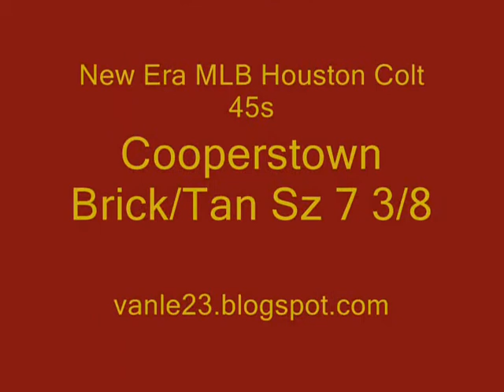Fitted of the Day #46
New Era MLB Houston Colt 45s Cooperstown Brick/Tan Sz 7 3/8